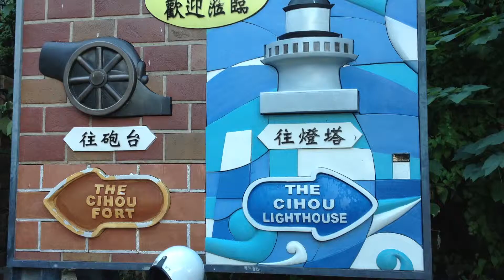Exploring Cihou Fort on Cijin Island Kaohsiung City | Taiwan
I'm a Beijing-based Romanian with an interest in calisthenics and world travel.